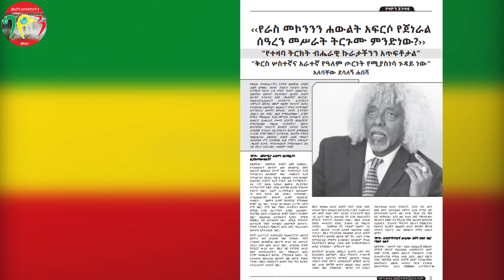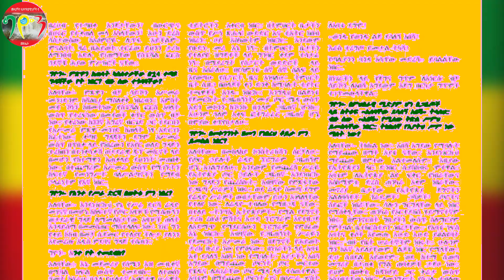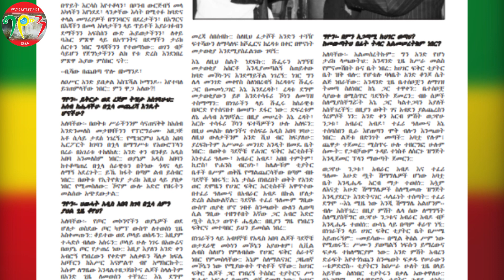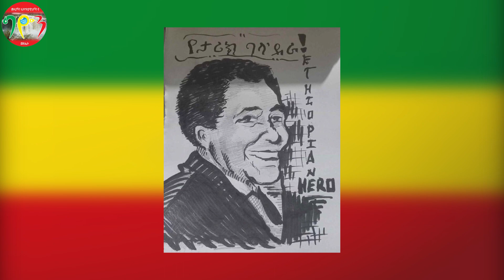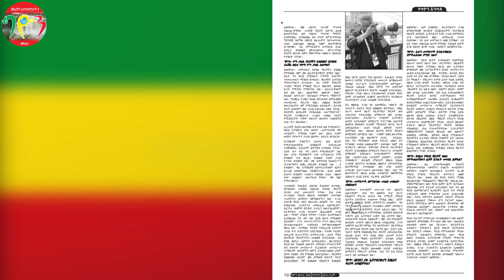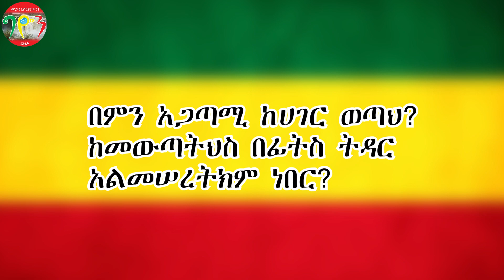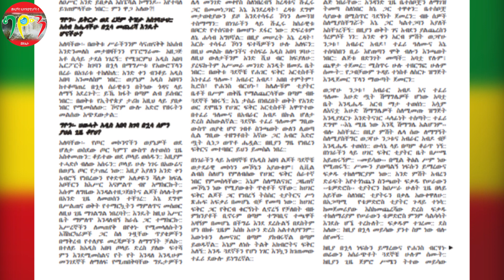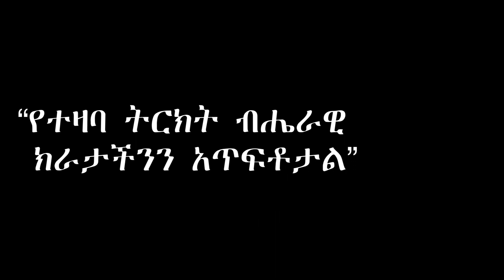‹‹የከፈልነውን መሥዋዕትነት እያሰብኩ አልቅሻለሁ›› አለባቸው ደሳለኝ አበሻ